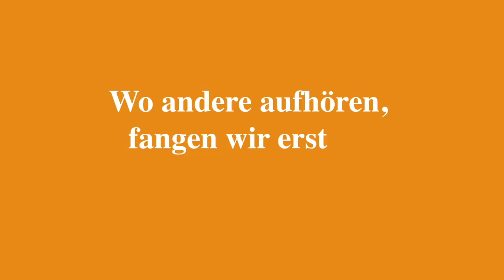Jannik Müller bleibt bis 2021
Bericht über Jannik Müller und seine Vertragsverlängerung bis 2021 bei der SGD.